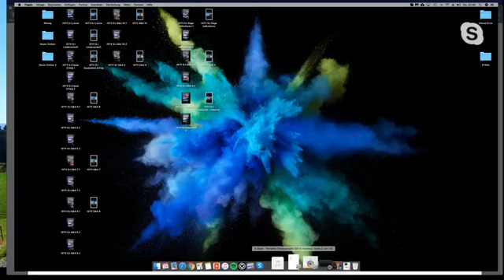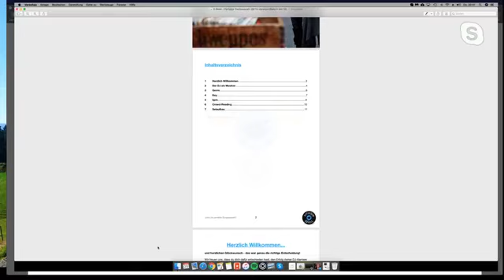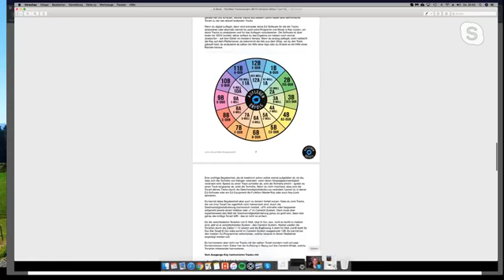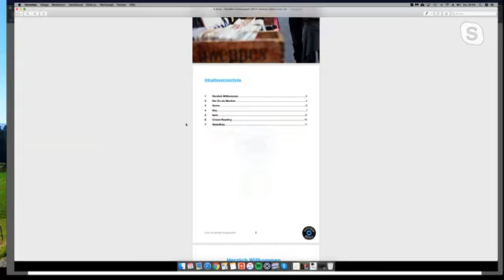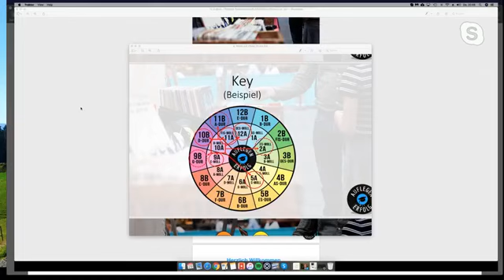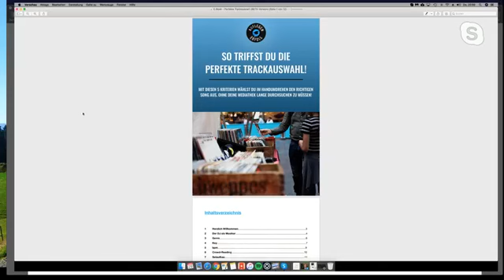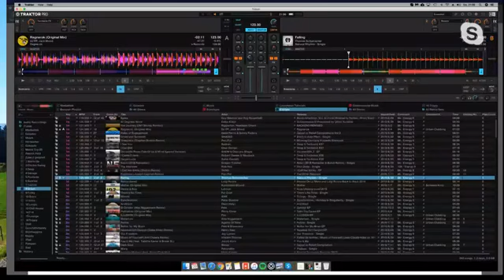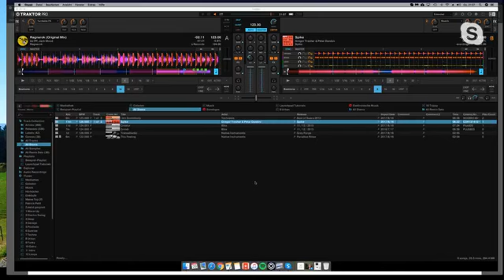Artist Interview Patrick Lübke - Thema DJing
Klicke hier, um Dich für unser beliebtes 4-teiliges Ableton Online Training "Warm Up!" anzumelden
Es ist kostenlos.🚀